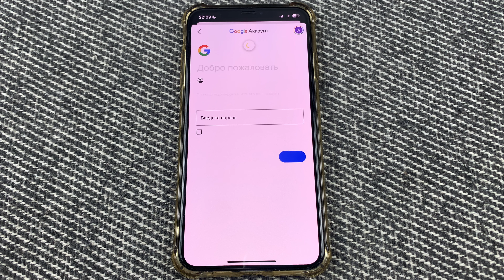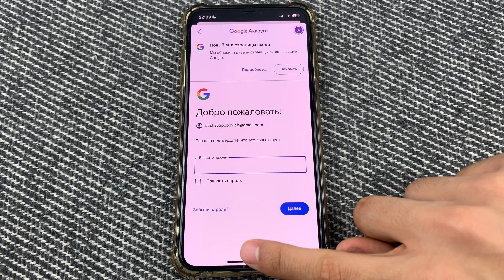Как удалить аккаунт Google?